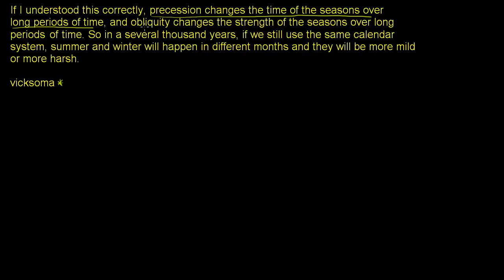דיוק גורם לפריהליון להתרחש מאוחר יותר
Precession causing perihelion to happen later | Cosmology & Astronomy | Khan Academy Hebrew